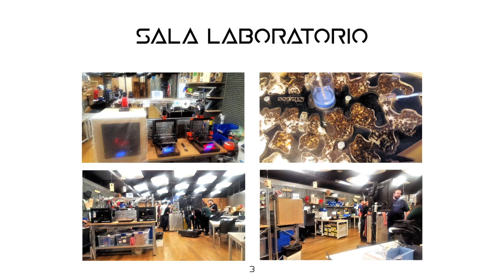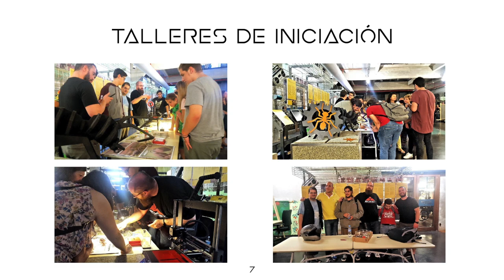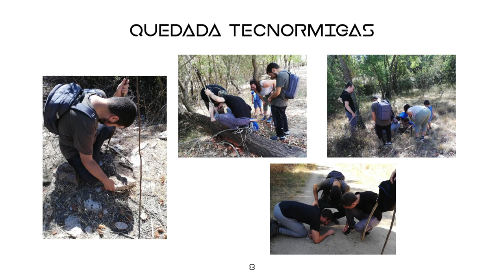Tecnormigas. Un año en un día 2019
Tecnormigas es un grupo de mirmecoaficionados (aficionados a las hormigas) mayoritariamente madrileños que, apoyándose en las nuevas tecnologías, buscan fomentar su afición a través de distintas actividades y talleres de estudio y divulgación.
Se reunen semanalmente en MediaLab Prado y organizados en un grupo de trabajo abierto a todos los interesados, llevan a cabo sus actividades.
Lo cuenta Javier Bruno durante las charlas de Un año en un día, conducidas por Antonella Broglia, en las que se dan a conocer proyectos destacados del año en Medialab Prado.